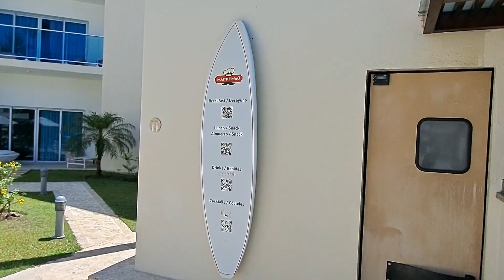Cabarete Dominican Republic Lifestyle resort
Puerto Plata, Dominican Republic Lifestyles Resort. "Why Everyone Needs a Vacation – The Ultimate Relaxation Experience" "Escape the Stress of Your Daily Life with a Luxurious Vacation" "Are You Burnt Out? A Vacation May Be Just What You Need"
"Unwind, Recharge, and Pamper Yourself with a Vacation" "The Ultimate Guide to Choosing the Right Vacation". Contact arizonaridersclub.com

🎥 Vacation

• Vacation, Luxury Resort, Travel, Downtown Phoenix, High rise, Condo